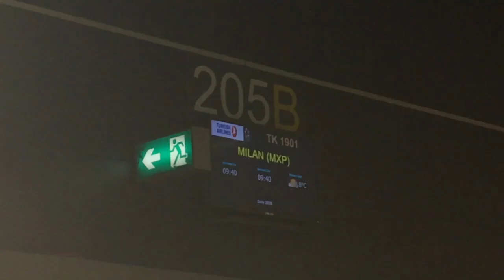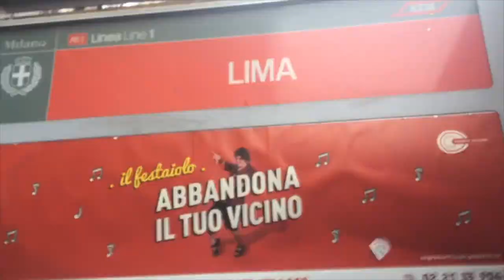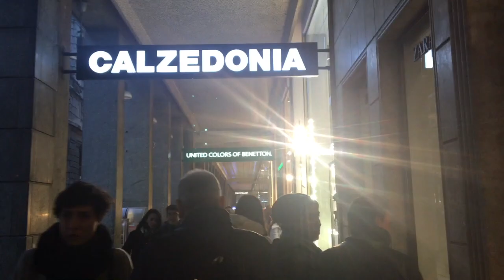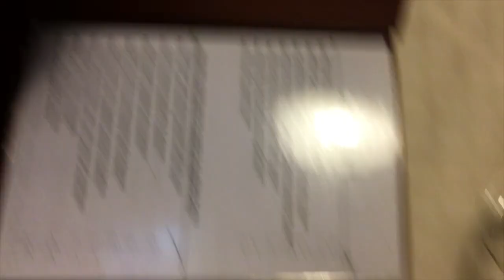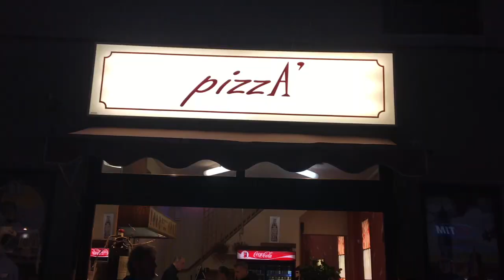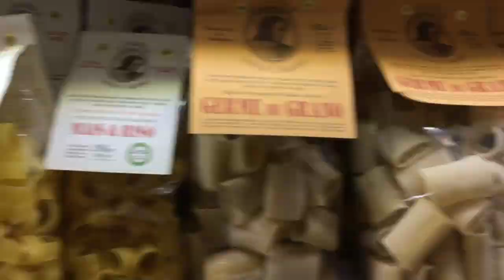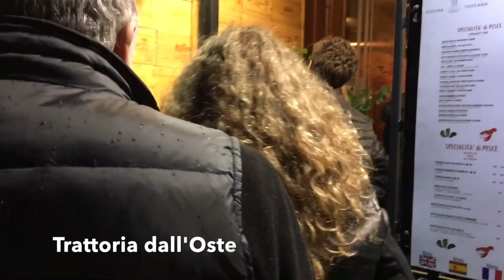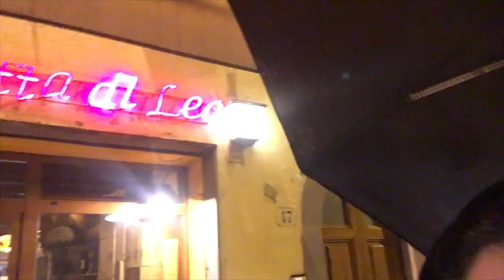İTALYA'DA NELER YEDİK ? MİLANO - FİRENZE #1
İtalya | Milano - Firenze

Kemerlerinizi bağlayın ! İtalya'ya gidiyoruz ✈️

İtalya Vlogları Bölüm 1 ile karşınızdayım. 2. Bölüm için beklemede kalın.
Görüşmek üzere